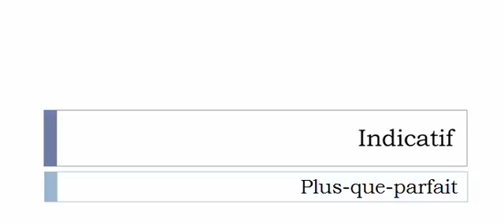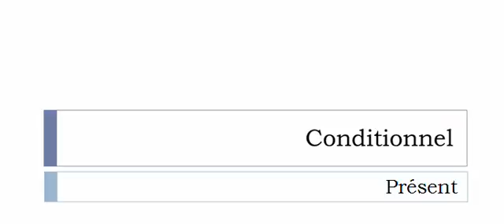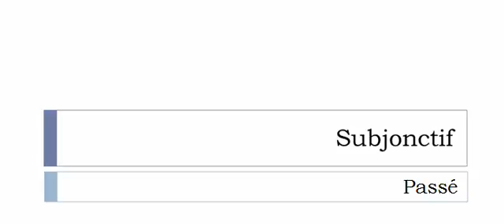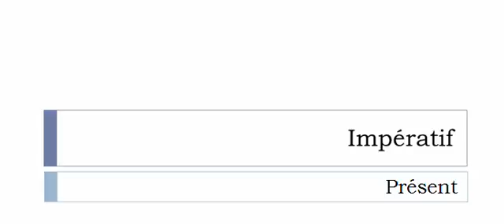La conjugaison du verbe Camionner